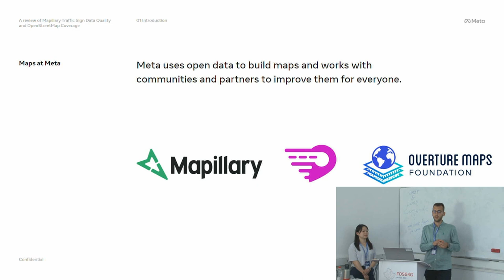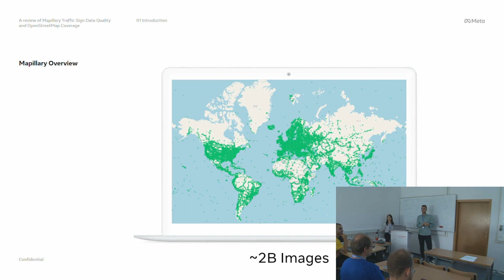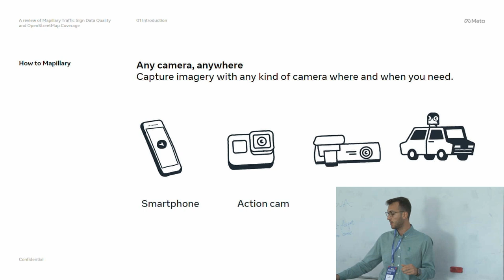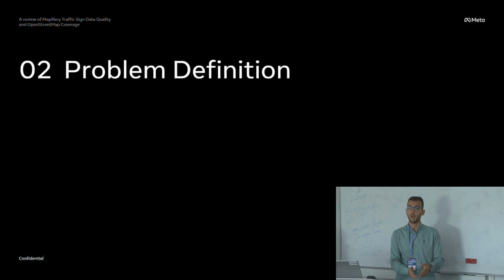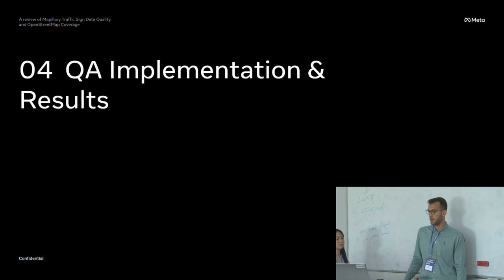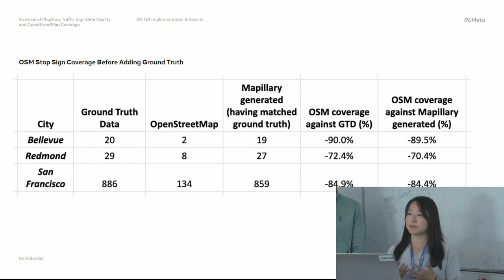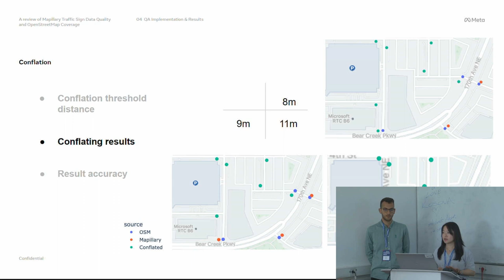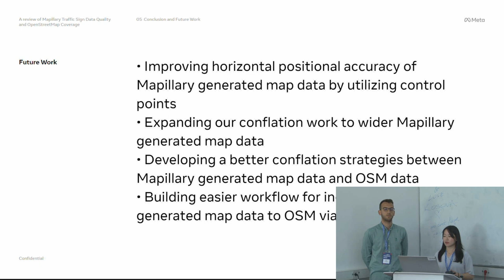2023 | A review of Mapillary Traffic Sign Data Quality and OpenStreetMap Coverage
FOSS4G 2023 Prizren

Presenters: Yunzhi Lin & Said Turksever

Traffic signs are a key feature for navigating and managing traffic safely, affecting all of us on a daily basis. However, traffic sign datasets are lacking on open government data portals as well as OpenStreetMap (OSM).

Mapillary’s computer vision capabilities can extract more than 1,500 classes of traffic signs globally from street-level imagery. Generated traffic signs are available on iD Editor, Rapid and JOSM Mapillary plugin to enrich OpenStreetMap data.

Our team wanted to know how the accuracy of traffic signs detected by Mapillary compared with the reality on the ground (the ground truth). To answer this question we collected more than thousands ground truth data in San Francisco and used this information to produce the recall, precision, and positional accuracy of our machined generated traffic sign data. This provided some interesting insights in OpenStreetMap and the level of completeness and gaps of that dataset.

In this talk,  Mapillary’s traffic sign extraction capabilities, Mapillary generated traffic sign data against ground truth data and OSM’s traffic sign coverage in San Francisco’s downtown will be covered. It will be also addressed  how data quality can be improved using various data collection techniques and the role of post-processing with Structure from Motion and control points annotations.